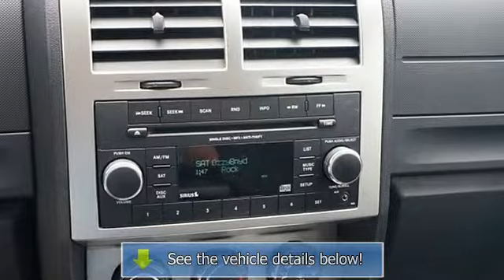2011 Dodge Nitro - Thompson Chrysler Edgewood - Edgewood, MD 21040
For Sale: 2011 Dodge Nitro
VIN: 1D4PU4GK1BW598667
Engine: Gas V6 3.7L/226
Drivetrain: 4WD
Transmission: Automatic
Mileage: 42,321
Color: Bright White (exterior) Dark Slate Gray Interior (interior)

Features:
-New Arrival- -Priced Below The Market Average- Chrome Wheels, 4-Wheel Drive, Satellite Radio, and MP3 CD Player This Bright White Two Thousand Eleven Dodge Nitro Heat is priced to sell fast! The Thompson Pre-Owned Superstore prides itself on value pricing its vehicles and exceeding all customer expectations! The next step? Give our Internet Concierge Team a call to confirm availability and schedule a hassle free test drive! We are located at 1311 Business Center Way, Edgewood, MD, 21040.